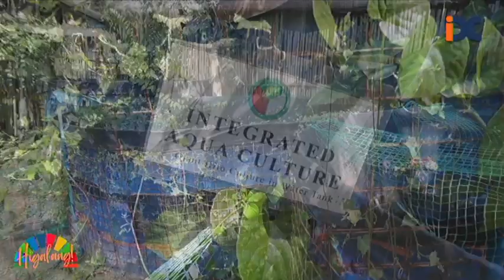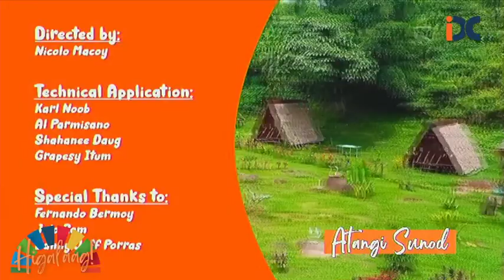Higalaag Episode 1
This TV magazine episode is part of the XU Development Communication students' requirements in DEVCOM 43: Multimedia Production.